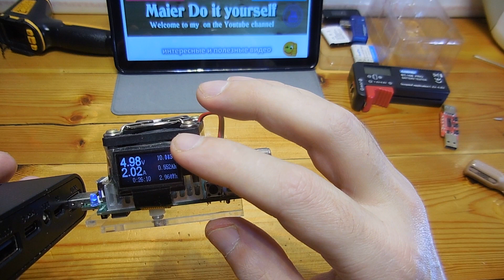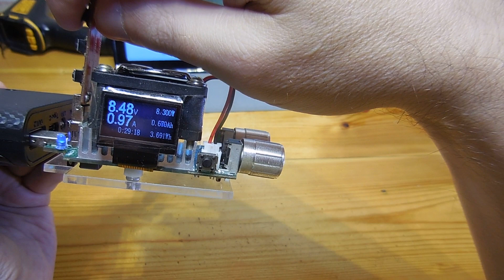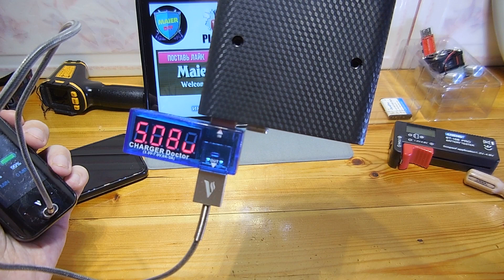🔴 ПОЖАЛУЙ ЛУЧШИЙ недорогой ПОВЕРБАНК на 18650 DIY 🆕 с Алиэкспресс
ОБЗОР И ТЕСТ ПОВЕРБАНКА ЭЛЕКТРОНИКА ИЗ КИТАЯ. Заказывал на aliexpress корпус с платой DIY на 4 аккумулятора 18650 с быстрой зарядкой аналог совместим с BC1.2, для Apple, для Samsung и за полцены без QC3.0 похожий Пожалуй лучший Power Bank 2021 с беспроводной зарядкой QC3.0
Во время эксплуатации замечаний у меня нет, и я могу Вам рекомендовать, также ниже ссылки на товары, которые есть обзоры на канале. Смело можете заказывать товар проверен, и продавцы надежные с доставкой не затягивают.

➤Нравятся товары от бренда KUULAA Power Bank 10000 мАч QC PD 3,0
🔔 (если ссылка станет не рабочей сообщите пожалуйста, написав в комментарий)

✅ Устанавливайте "EPN Кэшбек" - возвращайте до 18% денег. Регистрируйтесь по ссылке
💰ЭТО СУПЕР "Кэшбек" -простой, удобный, информотивный + доп. плагины присутствуют. Доволен как 🐘

Делитесь видео в соц. сетях
Я в Twitter делай RT !
Я в VK в друзья!
Я в Facebook в друзья!
Быстро отвечаю на вопросы, не стесняясь
электроника из китая
🙋‍♀‍Поделитесь этим видео с друзьями. супер!
Желаю хорошего настроения, см. другие видео
★ С П А С И Б О ★ П О Д П И Ш И С Ь ★ 👍👍👍 ВСЕМ РАД

✅ Приятных покупок и быстрой доставки!